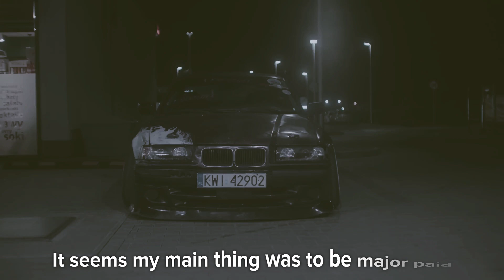DJ Belite - All Eyez On Me (Lyric Video) (2022)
I'm glad to present my lyric video for DJ Belite song "All Eyez On Me", a remix of 2Pac's song with the same name, originally released in 1996. This song is #1 on Shazam Top 200 in Russia as of June 2023.

[Chorus]
Live the life of a boss player 'cause even gettin' high
(Ayy, to my nigga, Pac)

[Verse 1]
Live my life as a boss player 'cause even gettin' high
These niggas got me tossin' shit
The money is mandatory, the hoes is for the stress
This criminal lifestyle, equipped with a bulletproof vest

[Verse 2]
So many player-hatin' niggas tryna sound like us
Straight to the depths of Hell is where them cowards goin'
I got a caravan of niggas every time we ride
Hittin' motherfuckers up when we pass by
Until I die, live the life of a boss player 'cause even when I'm high
Fuck with me and get crossed later, the futures in my eyes
'Cause all I want is cash and things
A five-double-0 Benz, flauntin' flashy rings, uh
Been known to disappear before your eyes just like a dope fiend
It seems my main thing was to be major paid
We got foe niggas and low riders in ski masks
Screamin', "Thug Life" every time they pass

Original video:
𝟖 𝐱 𝐞𝟑𝟔 𝐬𝐭𝐫𝐞𝐞𝐭𝐨 𝐧𝐢𝐠𝐡𝐭 | CEMENTYNIEC BOIZ